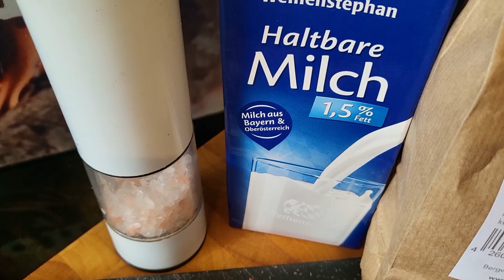#271 Tapas 3 - Croquetas de Jamon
Rezeptzutaten:

-2-3EL Butter
-100g Serrano-Schinken (gezupft)
-Muskatnuss
-5EL Weizenmehl
-1/2L Milch
-Salz
-Paniermehl
-Ei
-Frittieröl